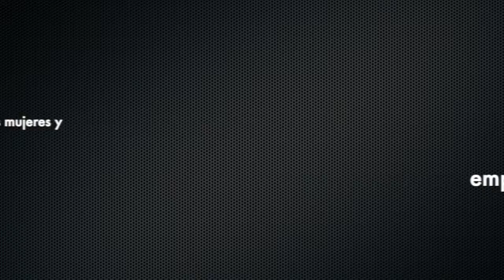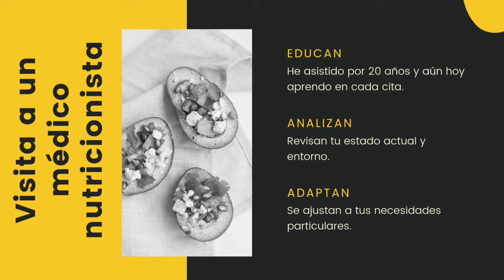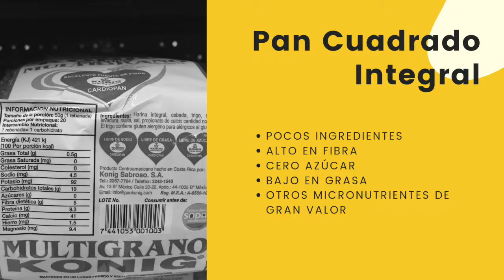Presentación de libro "Un Ingrediente para Quemar Grasa". Municipalidad de Santo Domingo.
Presentación del libro "Un Ingrediente para Quemar Grasa". En la Feria de la Salud de las Mujeres y Emprendimientos.

Organizada por la Municipalidad de Santo Domingo y la Oficina de la Mujer .

Una excelente feria en el marco del día de acción por la salud de las mujeres.

Libro:  Un Ingrediente para Quemar Grasa.

Libro: Energía para vivir con latidos de atleta.